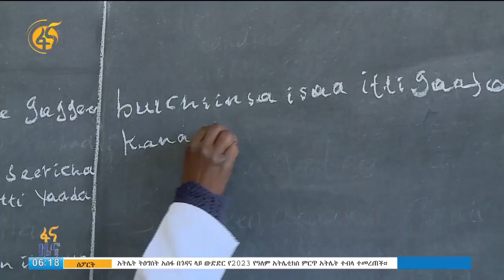በእውቀት የታነጸ ትውልድ የመፍጠር ጥረት በኦሮሚያ ክልል